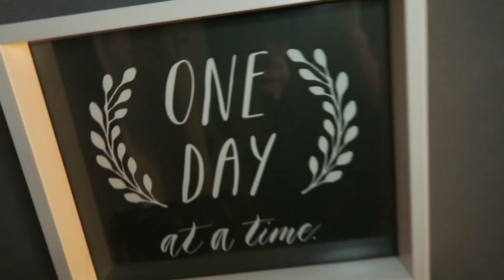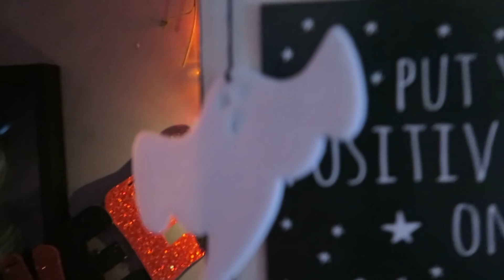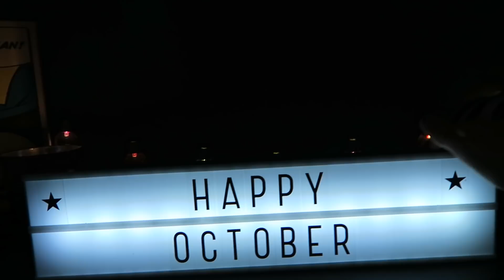HALLOWEEN BEDROOM & BATHROOM TOUR || MARK FERRIS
Maybe I went a little overboard? I CAN'T HELP IT HAHA!

**SOCIAL LINKS**